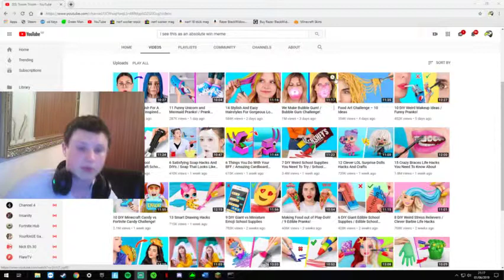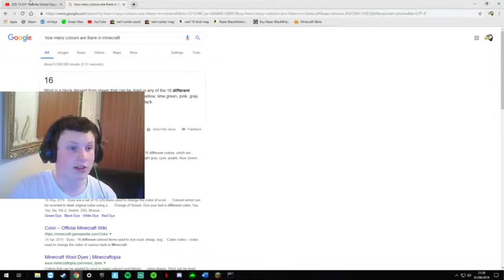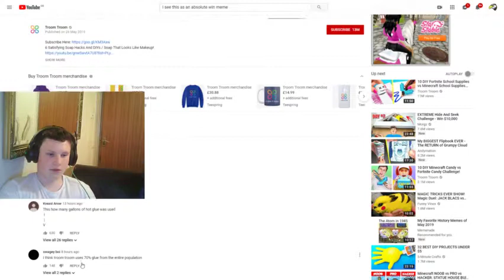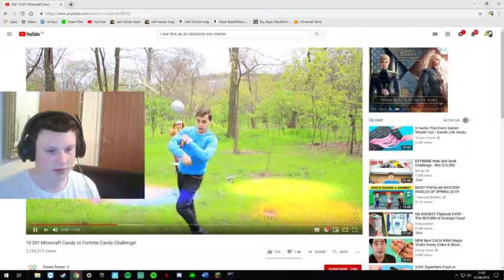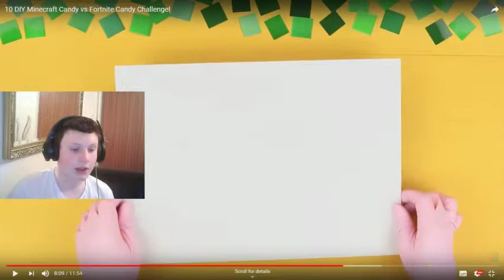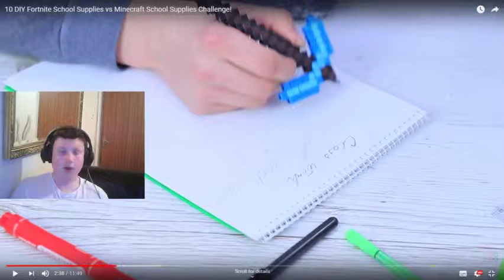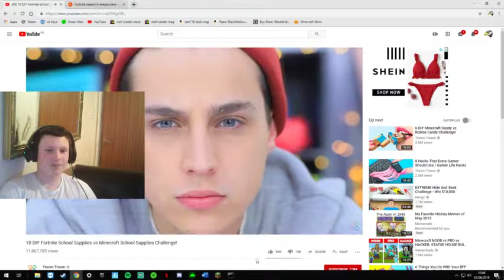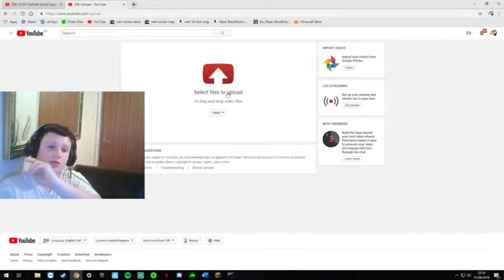Why Does Troom Troom Have 13M Subscribers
the videos i watched today